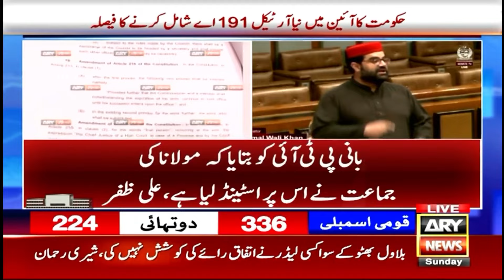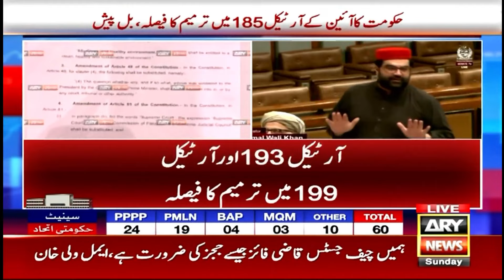"Sir Main Baat Karunga Abhi Class Baki Hai, Aimal Wali Khan nay PTI Ki Class Leli..." Breaking News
"Sir Main Baat Karunga Abhi Class Baki Hai, Aimal Wali Khan nay PTI Ki Class Leli..." | Constitutional Amendment Bill